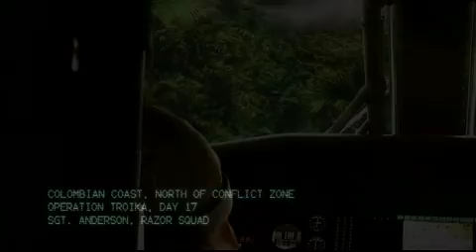Modern Combat 2 Black Pegasus (iPhone iPod Touch Trailer)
For More Game Reviews, Previews, Game Trailers, And Game Updates Visit Our
THIS IS THE OFFICIAL YOUTUBE PAGE OF GameTrailers.com ©